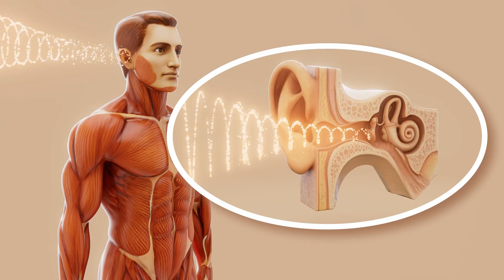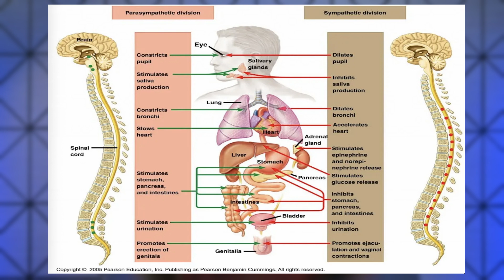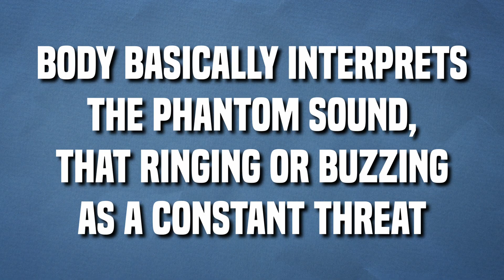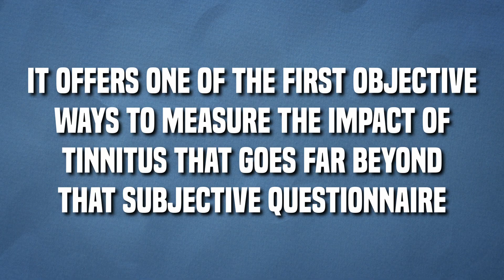Why Your Tinnitus Treatments Haven’t Worked – Until Now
**The Future of Tinnitus Treatment Starts with You**

If you've been told to "just live with" your tinnitus… it's time to hear a better answer.  In this video, Dr. Layne Garrett, founder of Timpanogos Hearing & Tinnitus, reveals how a revolutionary approach using Heart Rate Variability (HRV) and biometric tracking is changing everything we know about tinnitus treatment.

Learn how wearable technology, objective data, and modern tools like Lenire are making personalized tinnitus relief a reality—based on science, not guesswork.

🔍 What you’ll learn:

* Why traditional tinnitus treatments often fail
* The hidden role of your nervous system
* What HRV reveals about your stress and tinnitus
* Real case study showing measurable improvement
* How to access a Modern Tinnitus Specialty Center

📍 Based in Utah?
🌐 Not local?

## 🏷️ **Hashtag Ideas**